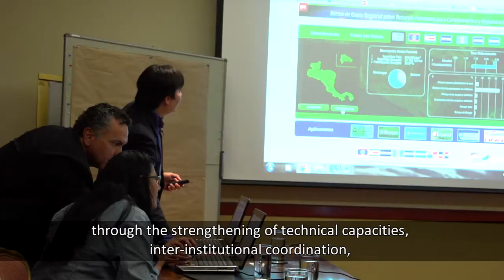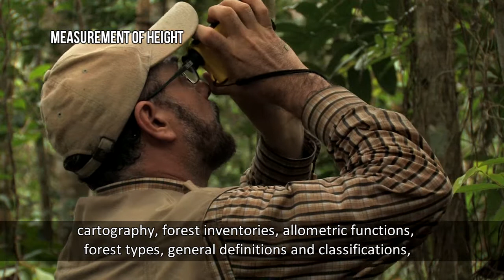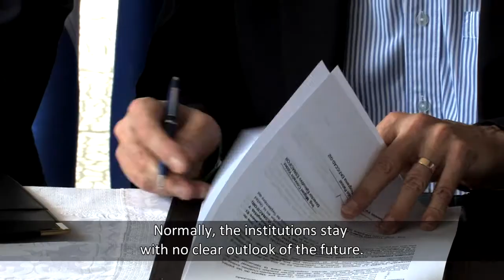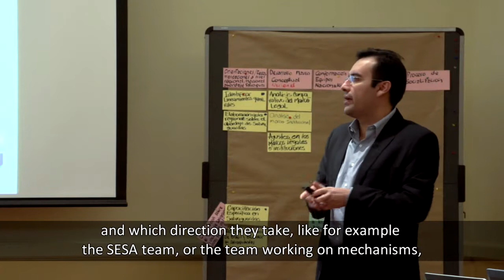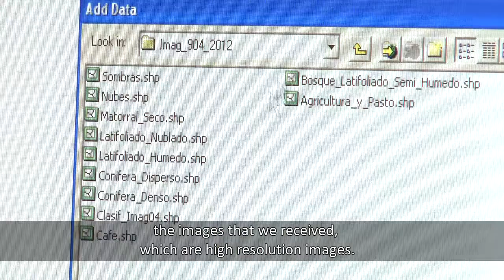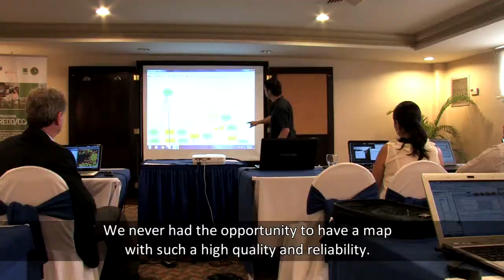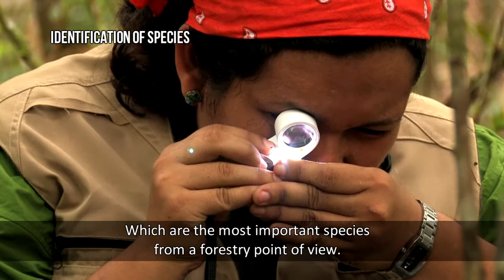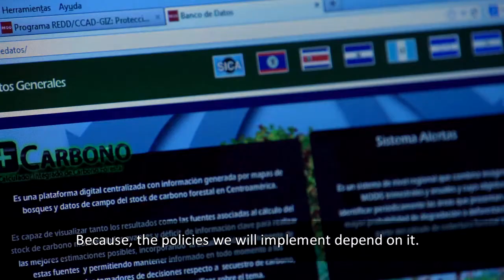Monitoreo Forestal en paises SICA SUBS Ingles